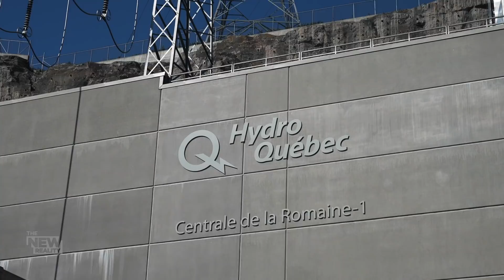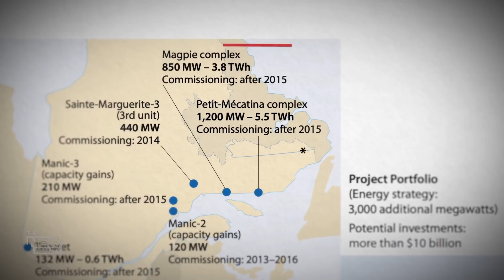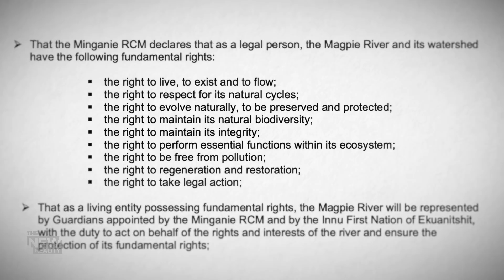How a river in Quebec won the right to be a legal person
The Magpie River in Eastern Quebec is the first ecosystem in Canada to be granted personhood rights, joining a global movement using a legal revolution to save the planet.

And as Krista Hessey found out for The New Reality, it was an alliance among a First Nation, the local county, and a group of paddlers that came together to protect the Magpie from development.